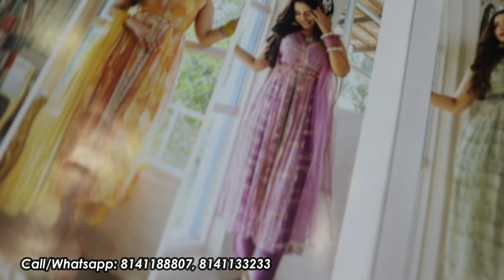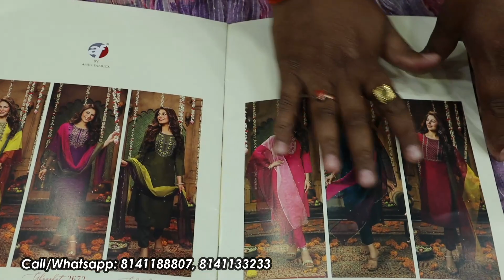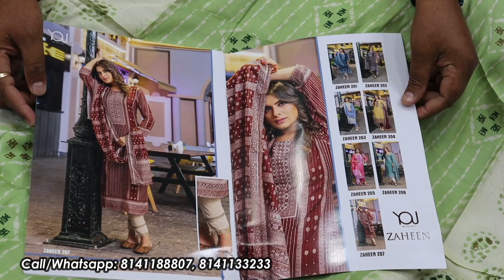जल्दी करो घर बैठे मँगवाओ । सूरत में लगी है महासेल । 2, 4 पीस का एक सेट भी दे रहे है। COD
ADD: Shub Aarct Near Sunrise Hotel Opp-Kalupur Station Ahmedabad 380002
PEHNAWA STUDIO